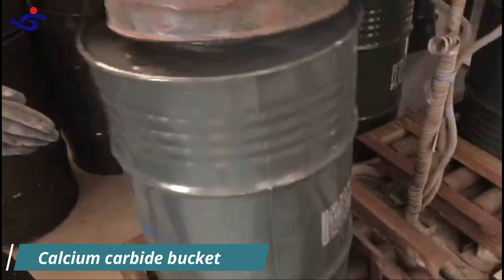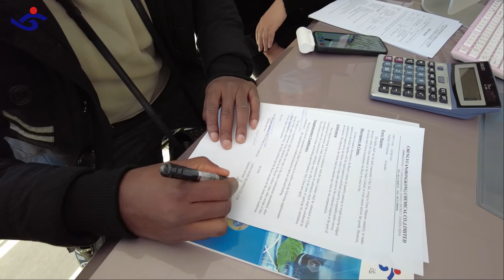We are professional calcium carbide supplier supply you high quality calcium carbide stone （caca2）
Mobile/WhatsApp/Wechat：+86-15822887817